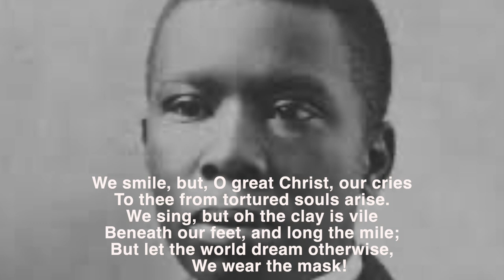We Wear the Mask by Paul Laurence Dunbar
We wear the mask that grins and lies,
It hides our cheeks and shades our eyes,—
This debt we pay to human guile;
With torn and bleeding hearts we smile,
And mouth with myriad subtleties.

Why should the world be over-wise,
In counting all our tears and sighs?
Nay, let them only see us, while
       We wear the mask.

We smile, but, O great Christ, our cries
To thee from tortured souls arise.
We sing, but oh the clay is vile
Beneath our feet, and long the mile;
But let the world dream otherwise,